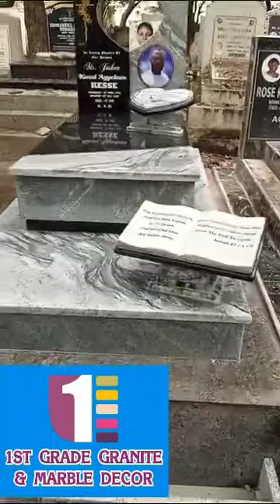Very nice and affordable Tombstones in Ghana 🇬🇭